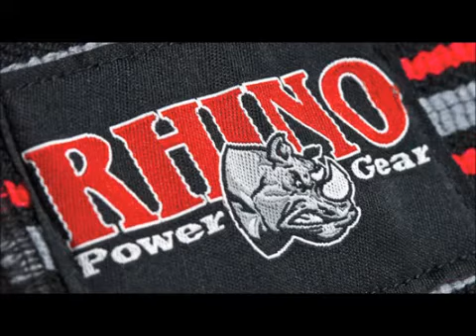14 Weeks out from Lexen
Lock out work!